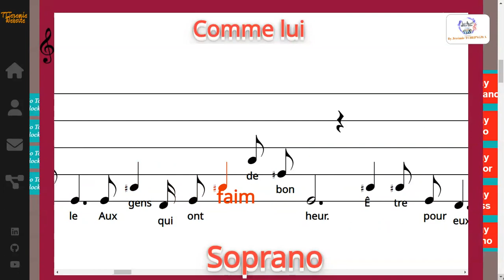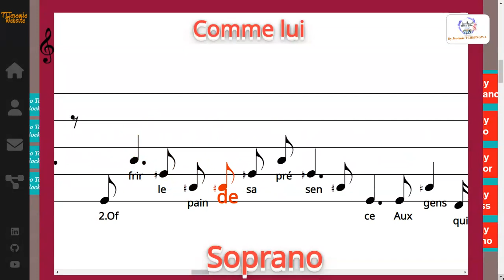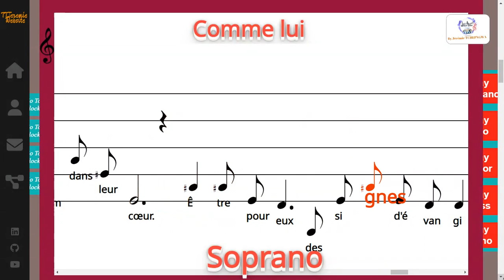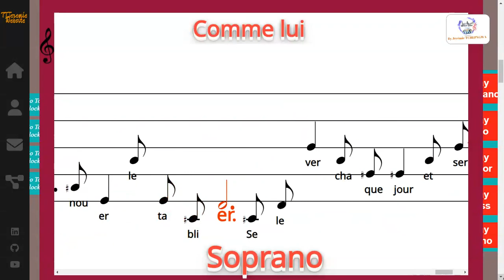Comme lui - P & M Lebel / Harm: J. Plug - Soprano